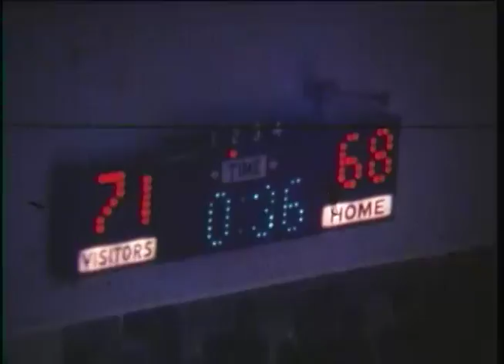Ball State University Cardinals men's basketball highlights, 1977-1978